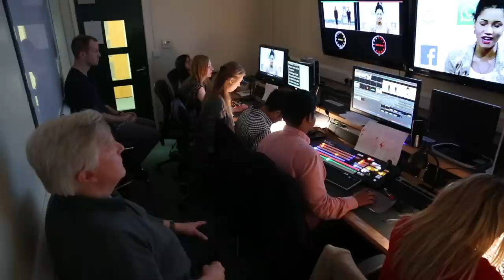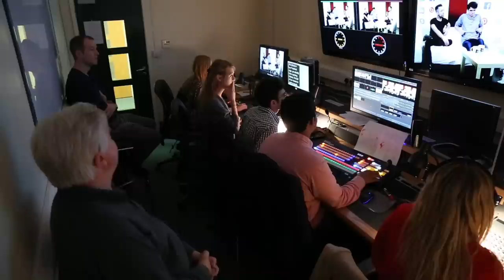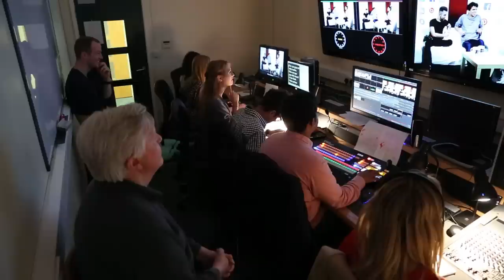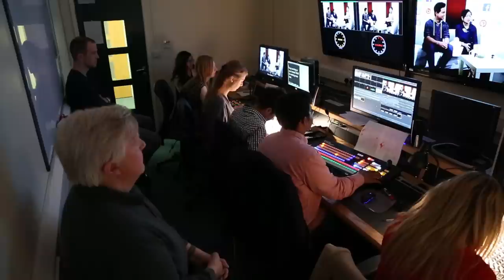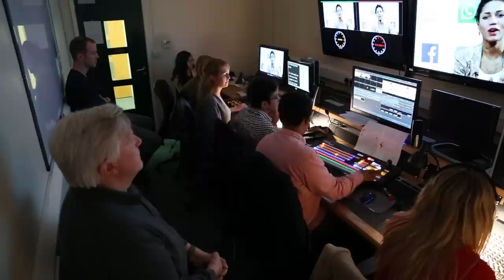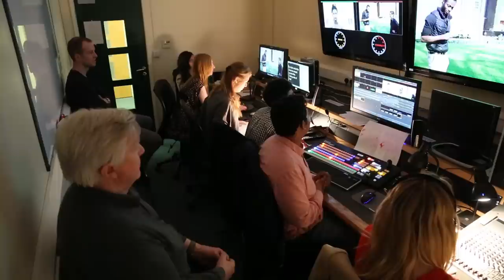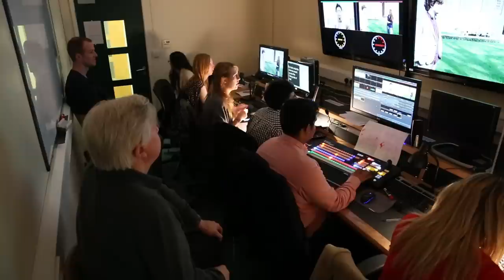Tv Production Behind the scenes